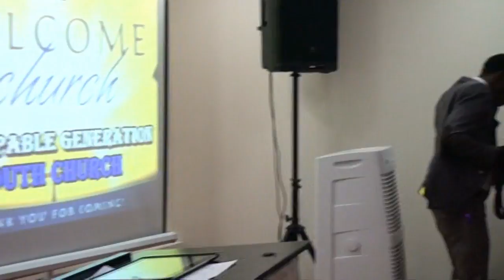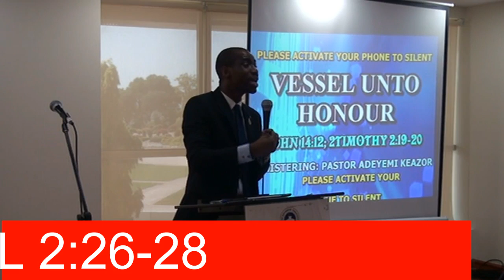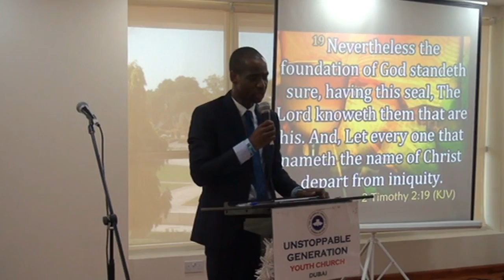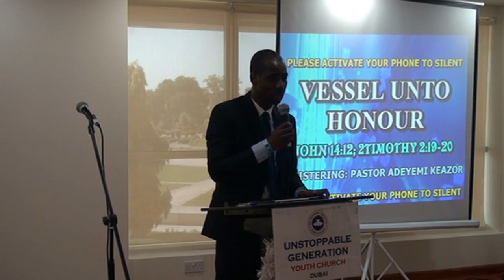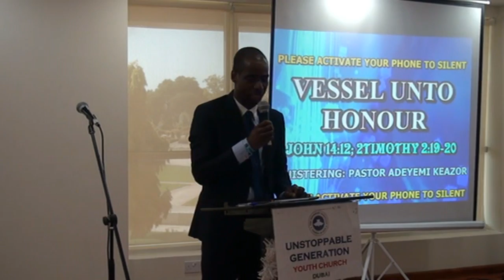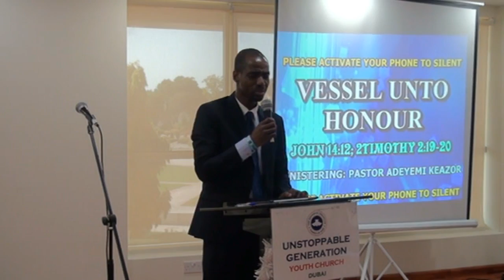Vessel unto Honour by Pastor Adeyemi Keazor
UNSTOPPABLE GENERATION YOUTH CHURCH, DUBAI.